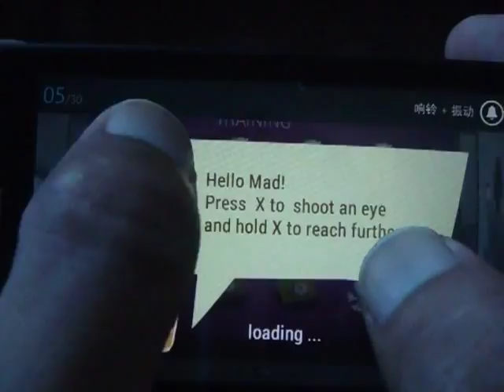Windows Phone Game Office Madness Review